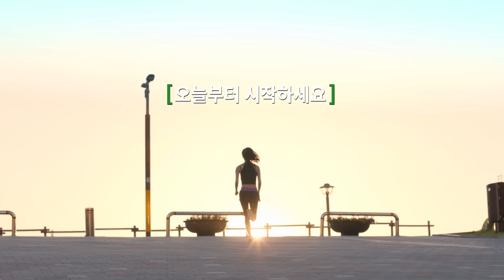오늘부터 시작해요! 스포츠7330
일주일에 세 번, 하루 30분 이상
오늘부터 함께 스포츠7330 실천해요!